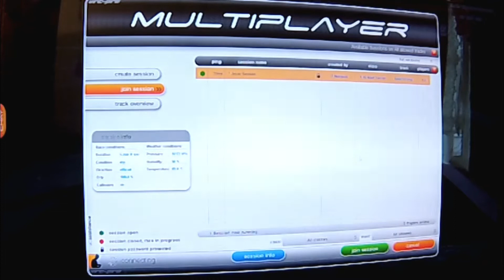RC Huby race against RC Jocaz on VRC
WINNER RC JOCAZ